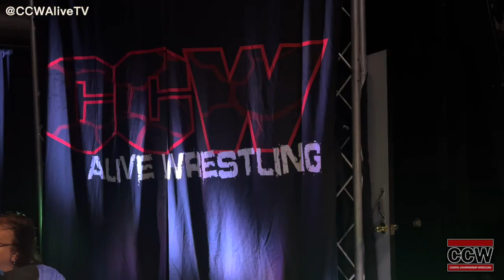The Qrown (C) vs. Night Riders, CCW Tag Titles, Cage, Kumite 3, Pompano, FL 6.17.23 (Full Match)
Love Wrestling?